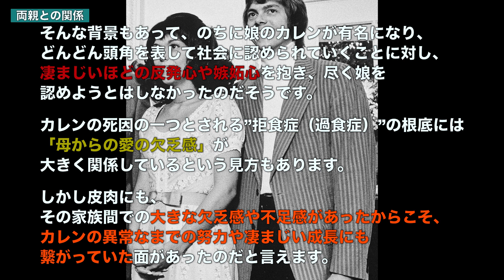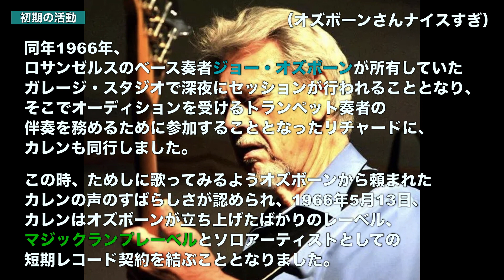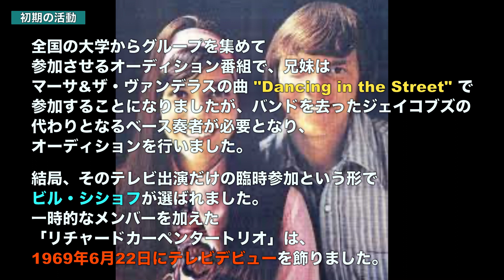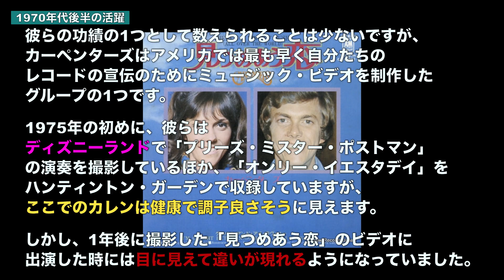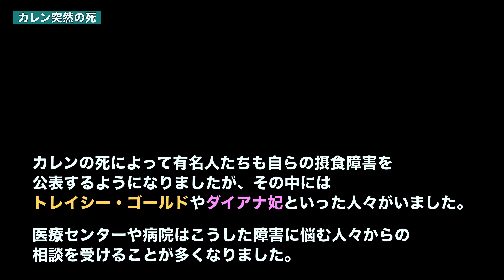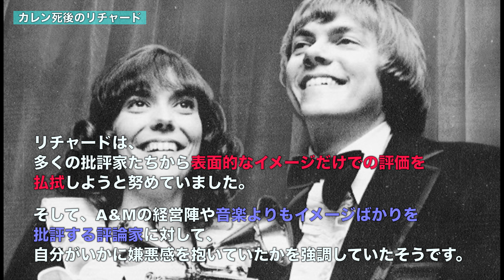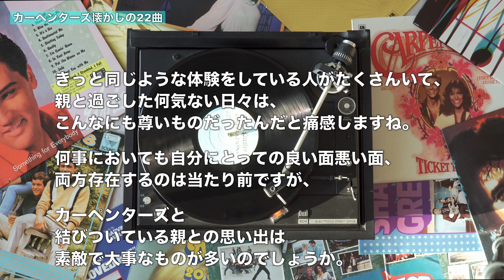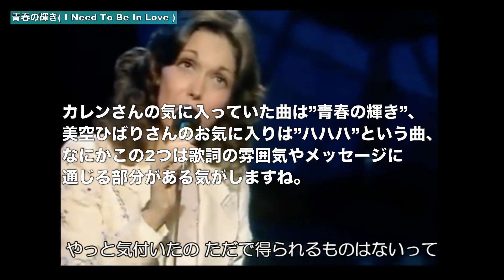カーペンターズとかいう神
0:00 始まり
1:14 両親との関係
3:58 カーペンター兄妹の生い立ち
6:51 初期の活動
11:41 ついにきたカーペンターズ
15:44 1970年代後半の活躍
18:05 1980年代初頭
21:15 カレン突然の死
22:38 カレン死後のリチャード
26:09 音楽評論家からの酷評
27:06【コメ欄紹介】『カーペンターズ懐かしの22曲』
35:44【コメ欄紹介】『青春の輝き 日本語訳付き』
38:43 終わり

CARPENTERS | カーペンターズ - UNIVERSAL MUSIC JAPAN